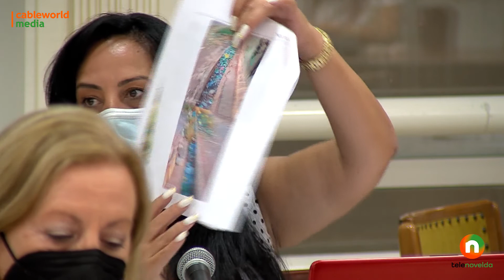07-09-2021 Pleno Ordinario Septiembre 2021